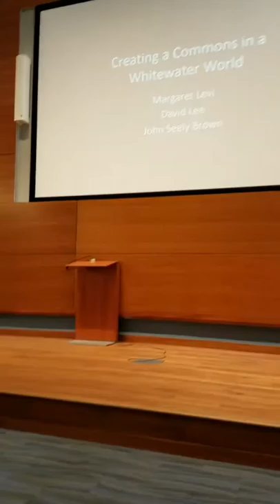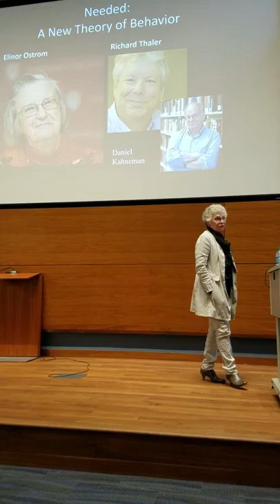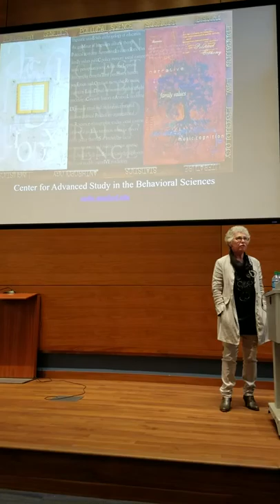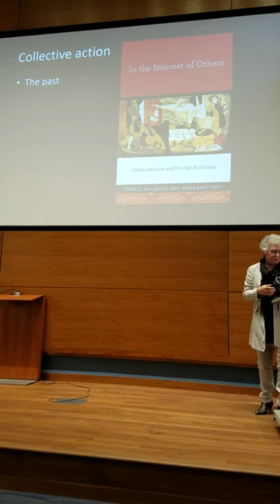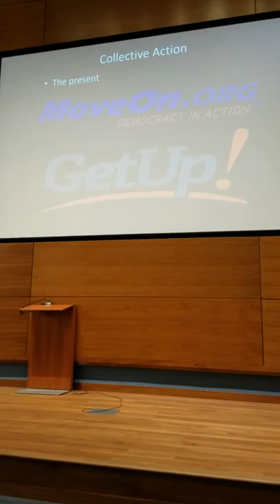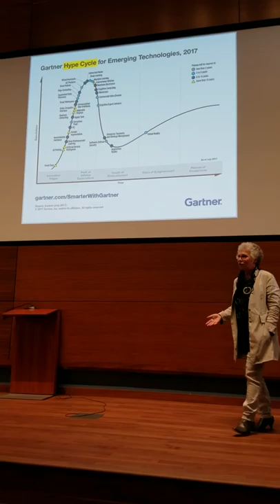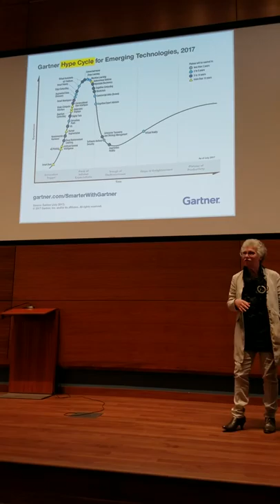10/11/17 Ostrom Memorial Lecture- Margaret Levi: “Creating a Commons in a Whitewater World”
The cooperation of multi-located individuals in a whitewater, socio-technical world requires an adaptation of Elinor Ostrom’s core ideas about governance of common-pool resources. Many (most?) of us now live in a highly integrated digital environment and in communities experiencing upheavals of past patterns. We face new challenges that demand the development of skills and tacit knowledge to navigate the twists, turns, and rapids we constantly confront. Such change also requires innovative forms of collaboration and governance arrangements to address the actual and current needs of societal members and engender the appropriate motivations and incentives to sustain cooperation.